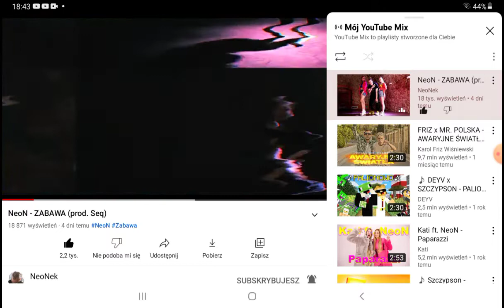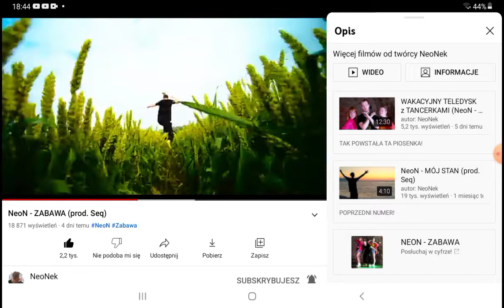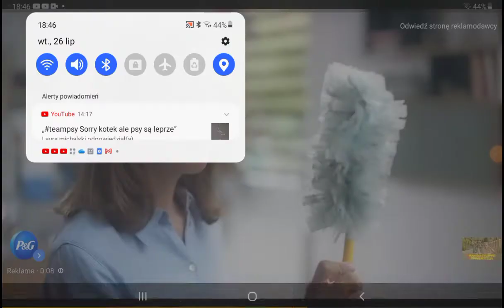słucham neon - zabawa